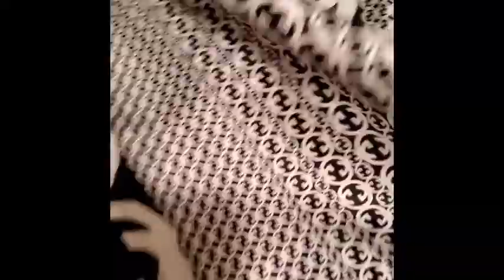Haute Couture Gucci Fabric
Gucci Fabric 100%Mulberry Silk Italian Fabric GG logo/Limited Quantity/Haute Couture Fabric/Fashion Week fabric/Haute Couture Gucci Fabric